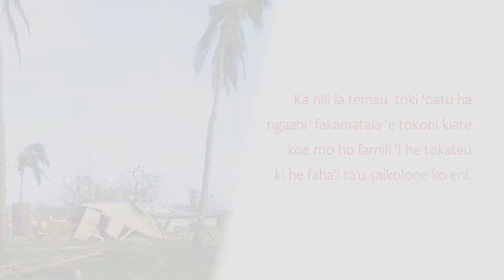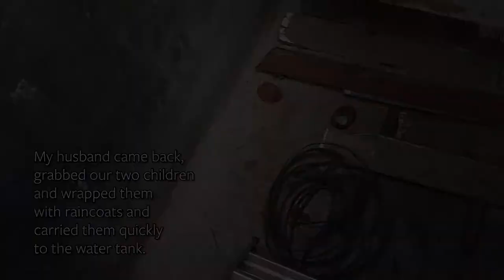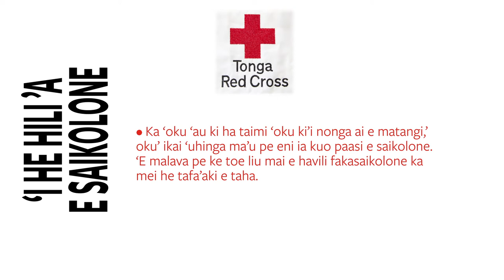Pacific Cyclone Season Tongan version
This coming cyclone season Tonga Red Cross is working with its communities to ensure people know what to do before, during and after a cyclone.